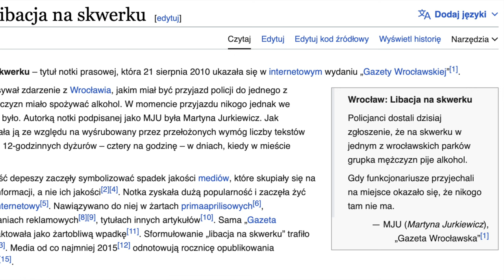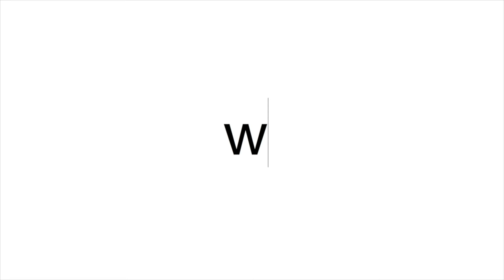Rocznica libacji na skwerku!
21 sierpnia minęła kolejna rocznica słynne (i niemal kultowej) libacji na skwerku. Sprawę opisała Gazeta Wrocławska 21 sierpnia 2010 roku, o godzinie 20:10. Artykuł niemal natychmiast stał się viralem, a jego autorka zyskała sławę, o którą chyba niekoniecznie prosiła... Tekst stał się symbolem sezonu ogórkowego, doczekał się nawet publikacji w Wikipedii. A jego autorka tak naprawdę nie ma się czego wstydzić: krótko, przystępnie i konkretnie opisała doniosłe zdarzenie.